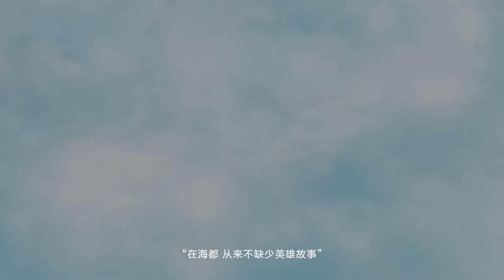Alessio PV "Legend of Haidu Firehawk" - "Hãy tiến tới tương lai, Legendary Firehawk"